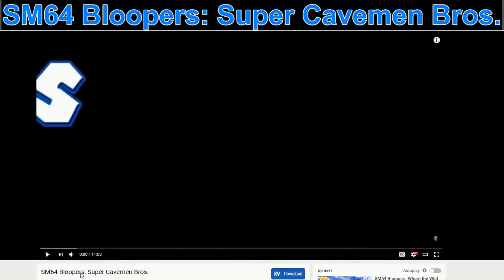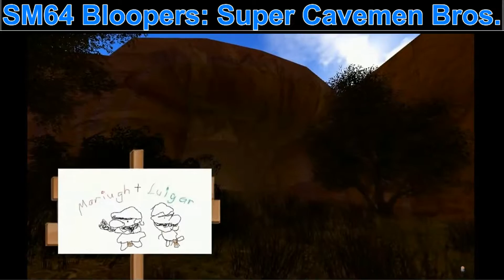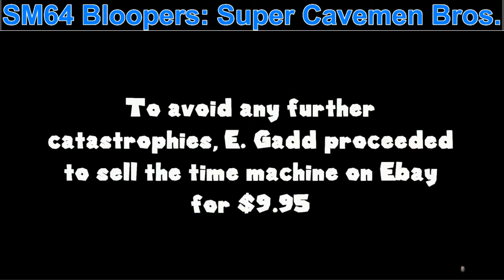smg4 SM64 Bloopers: Super Cavemen Bros reaction